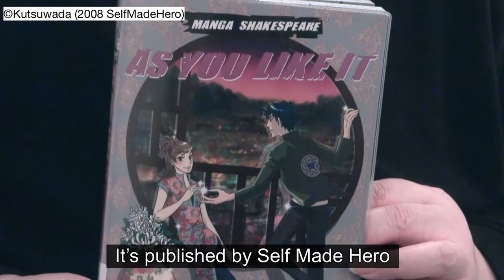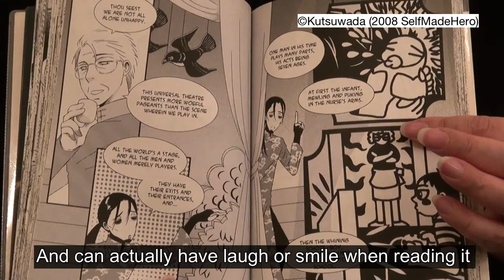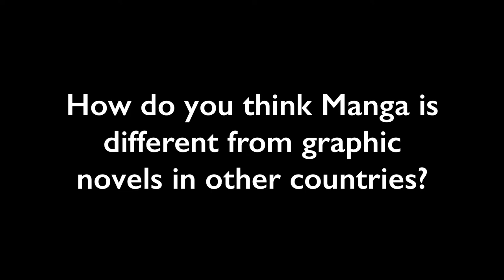Manga - Interview with Manga Artist Chie Kutsuwada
Japan Society Online Resources - Introducing Manga to the Art Classroom: Lesson 2 - Japanese Manga Artists
In this video Japanese manga artist Chie Kutsuwada introduces her Manga Shakespeare’s As You Like It. This is part of the second lesson of Introducing Manga to the Art Classroom, where students learn about diversity within Manga by watching the videos of Japanese artists talking about their work.